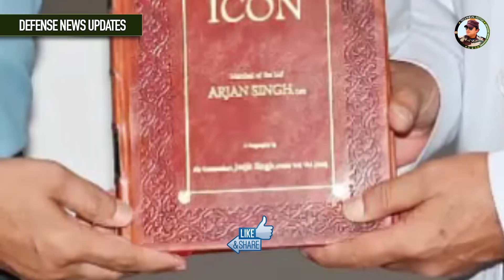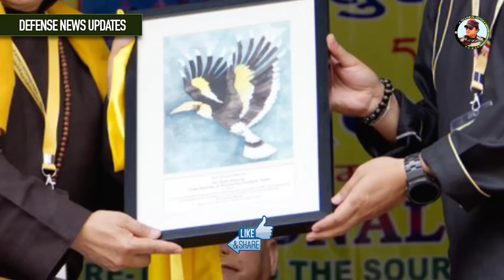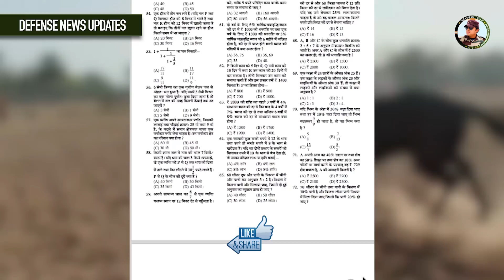Defense Updates #1928 : AMCA Boeing Entry | Godrej Start Dry Kaveri Engine | FBI Chief In India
1. India AMCA Program Boeing Entry.
2. FBI Officer In India.
3. Maheshwarastra Subsonic Cruise missiles For Rocket Force.
4. Dry Kaveri Engine Manufacturing Start By Godrej.
5. Taiwan Buy Harpoon from USA
6. DRDO Light Tank Quick Induction.
8. china secret police stations in new york.
DESCRIPTION FOR ITBP ANIMAL TRANSPORT CONSTABLE EXAM 2023
BEST Practice Sets BOOK